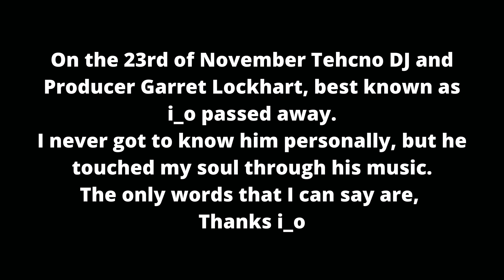i_o (Garrett Lockhart) Tribute Mix - by Mikel Whost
On the 23rd of November Techno DJ and Producer Garrett Lockhart, best known as i_o passed away. I never got to know him personally, but he touched my soul through his music. The only words that I can say are, Thanks i_o.

Your COMMENTS and LIKES will be appreciated, it really helps me with keeping my motivation at maximum level! 💪

Tracklist:

0:00 i_o - In My Head (Part I)
3:20 i_o - LOW
7:00 i_o - House of God
13:05 i_o - Death By Techno
17:30 i_o, Raito - Come With Me
22:55 i_o, Raito - Don't Stop
27:50 i_o Possession
32:58 i_o Ghost in the Machine